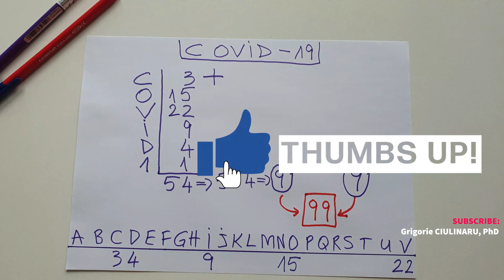Video 32│99 and COVID-19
♦ University Professor, Doctor, PhD, Polymath, Polyglot, Missionary, Volunteer
♦ Orthodox Christian Church, Faith, Religion, Theology, Philosophy, Mathematics, Chess
♦ YouTube, Instagram, TikTok, X, Facebook: GRIGORIE CIULINARU
♦ New math video Daily (with probability 7.7)
♦ I post brain teasers, riddles, logic puzzles, viral math problems, and diverse challenge questions that show how mathematics can help make sense of our world
Leave a COMMENT also, and if you have any questions / suggestions / proposals for me, by all means, post it here or use Instagram, Email, TikTok, X, Facebook, or my personal website. See you 🔜!

Genesis 7, 6 + Daniel 3, 1
3 Kings 10, 14
2 Paralipomenon 9, 13
Apocalypse 6, 7-8
Apocalypsis 13, 16-18
six six six
666
6
66
9
99
999
11
33
sars-cov-2 prevention
sars cov 2 news
新型冠狀病毒 pandemic explained
Math and SARS-CoV-2 prevention
Maths & coronavirus 2019 news
Mathematics and 新型冠狀病毒 pandemic explained
Covid corona virus 19 - 20 update
Coronavirus 2020 outbreak
Apocalyptic Revelation
number of the beast
end of the world
wuhan
hubei
china
chinese
ncov19
ncov 2019
world war
wars
ww
www
chemical war
nuclear wars
atomic war
biological war

Video by Grigorie CIULINARU, PhD